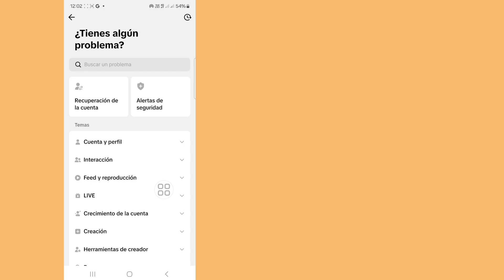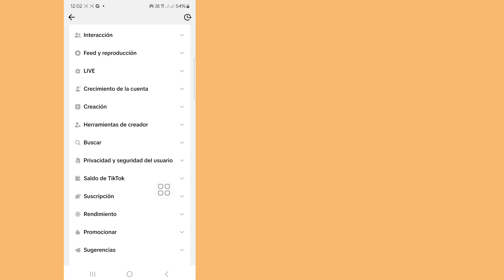Cómo cambiar tu edad en TikTok (Nueva actualización 2024)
Hola chicos,

Aquí en este video les mostraré (Cómo cambiar su edad en TikTok). Sigan mirando el video hasta el final, es un método muy simple y fácil.

Si tienen alguna solicitud de tutorial, ¡háganmelo saber en los comentarios! Lo haré por ustedes en 1 día.

Descargo de responsabilidad de derechos de autor:

Descargo de responsabilidad de derechos de autor Según la sección 107 de la Ley de Derechos de Autor de 1976, se permite el "uso justo" con fines  como críticas, comentarios, noticias, informes, tecnología, becas e investigación. El uso legítimo es un uso permitido por los estados de derechos de autor que de otro modo podría infringir los derechos de autor. El uso personal, educativo o sin fines de lucro inclina la balanza a favor del uso legítimo.